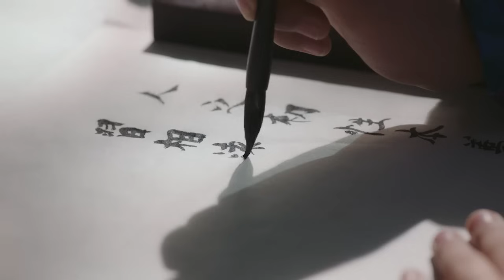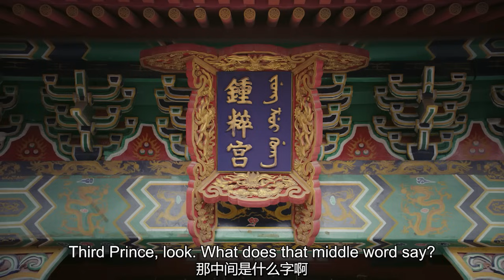海蘭好計謀，一招就讓純貴妃得到皇上寵愛，為如懿鋪路🌸Chinese Drama ZX